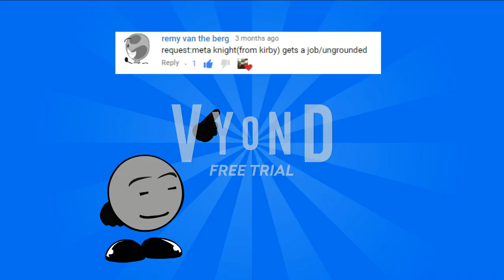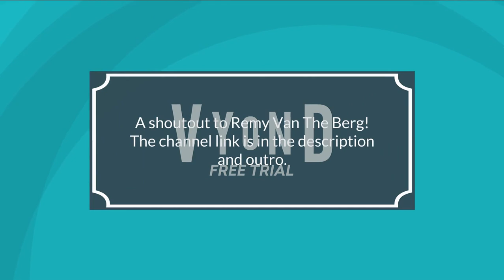Meta Knight (from Kirby) gets a Job at Best Buy / Ungrounded (Request for remy van the berg)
Also thank you everyone for 3,500 subscribers!! I really appreciate that!!

         Customers served in the number 6 request:
        -Kikli (The Lingo Show)
        -Age5
       -Charmx
        -Ludo (Wildernuts)
        -Weatherstar4000video and PrincessScarletAngelChan-1996.
        -Hotpoop
        -BlueAnimation and Neowave
        -Queso (using his TMOCSCAMS look) Steven Nguyen. Tennis Ball and Mr Durg
        -marioandtacofan 2000 and DBG Channel
        -Enforcer Darkness. Urdo99988. True and Evil marioandtacofan 2000 (told to get out of the store/no villains allowed)